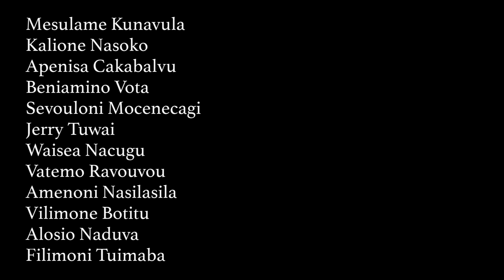Cape Town Sevens 2018 Analysis & Review of Fiji Rugby 7s Team Performance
Fiji defeated the USA in the final of the Cape Town Sevens 2018 to win the second round of the 2018 World Rugby 7s Series. Fiji defeated South Africa in the Semi-Finals even though they were a man down with Ravouvou being yellow carded. They went on to beat USA in the finals.

A lot Fiji 7s players were injured. Jerry Tuwai had a dislocated finger a lot of other players were heavily bandaged The way they played is truely inspirational.

Reviewing the footage of the final, it seems that USA gameplan was to get the ball to Perry Baker. However, Tuimaba and Tuwai had Perry Baker covered.   Botitu played outstandingly.  When one considers that he is just 20 years old, it makes his achievement even more spectacular.

The Fiji Airways Men’s 7s squad for the Cape Town 7s 2018: Mesulame Kunavula, Kalione Nasoko, Apenisa Cakabalvu, Beniamino Vota, Sevouloni Mocenecagi, Jerry Tuwai, Waisea Nacugu, Vatemo Ravouvou, Amenoni Nasilasila, Vilimone Botitu, Alosio Naduva, Filimoni Tuimaba. We have only taken a small snippet which should be allowed under fair usage. Music is youtube free library. Pictures Naduva Instagram. We are nonprofit, just supporting Tier 2 Rugby.